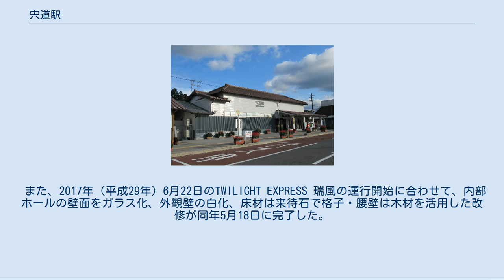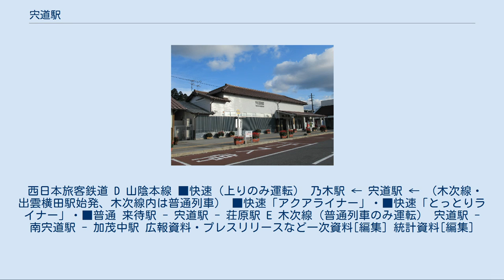宍道駅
リニューアル前の駅舎 駅構内の様子。
列車が停まっているのが3番のりば 駅前の様子 廃止された旧4・5番のりば跡と月極駐車場（2010年9月） 旧4・5番のりば跡への跨線橋の様子（2010年9月） 宍道駅（しんじえき）は、島根県松江市宍道町宍道にある、西日本旅客鉄道（JR西日本）の駅。
 山陰本線を所属線としており、当駅が起点となる木次線を加えた2路線が乗り入れる。
 単式・島式の複合型2面3線のホームを持ち、行違い可能な地上駅。
単式の1番のりば側に駅舎があり、島式ホームへは跨線橋で連絡している。
直営駅（松江駅の被管理駅）であるが、係員が不在になる時間帯がある。
 かつてのホームは単式1面1線、島式2面4線であったが、山陰本線の高速化に伴い、一番外側の島式1面2線（木次線ホーム、4・5番のりば）を廃止し、駅舎側の1番のりばが山陰線上下本線、島式の2番のりばが山陰線上下副本線、3番のりばが木次線本線（兼山陰線上下副本線）となっている。
駅舎から一番遠い旧5番のりばの線路跡は月極駐車場となっており、跨線橋の旧4・5番のりばへの通路がそのまま出入口として再利用されている。
駅構内にキヨスクが営業していたが、現在は撤退している。
 また、2017年（平成29年）6月22日のTWILIGHT EXPRESS 瑞風の運行開始に合わせて、内部ホールの壁面をガラス化、外観壁の白化、床材は来待石で格子・腰壁は木材を活用した改修が同年5月18日に完了した。
また、専用入り口も設置予定[広報 2]。
 のりばは駅舎側から以下の通り。
 上り列車でも通過列車との行違いがある場合は2番のりばに入る。
 通常、停車列車同士の行き違いの場合、米子方面行き（上り）が1番のりばに、出雲市方面行き（下り）が2番のりばに入るが、後者はまれに3番のりばに入ることがある。
 松江方には留置線があり、木次線の列車の待機に使われている。
 なお、3番のりばには架線は張られておらず、気動車のみが乗り入れできる。
 2018年（平成30年）度の1日平均乗車人員は600人である。
 近年の1日平均乗車人員は以下の通りである[統計 1]。
 西日本旅客鉄道 D 山陰本線 ■快速（上りのみ運転） 乃木駅 ← 宍道駅 ← （木次線・出雲横田駅始発、木次線内は普通列車） ■快速「アクアライナー」・■快速「とっとりライナー」・■普通 来待駅 - 宍道駅 - 荘原駅 E 木次線（普通列車のみ運転） 宍道駅 - 南宍道駅 - 加茂中駅 広報資料・プレスリリースなど一次資料[編集] 統計資料[編集]